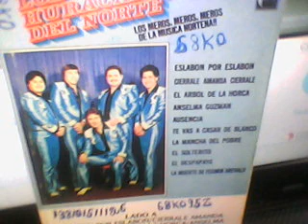CLAVELES DE ENERO LOS HURACANES DEL NORTE